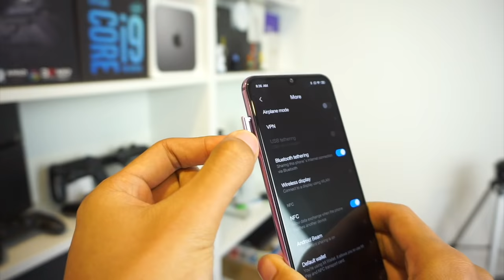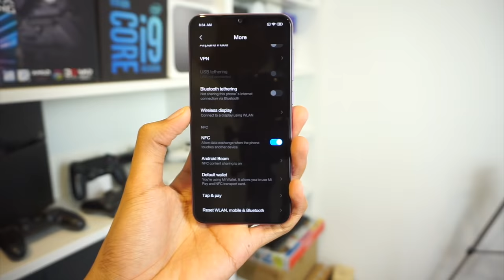Xiaomi Mi 9 SE - Snapdragon 712, Kamera 48-Megapixel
Xiaomi Mi 9 SE merupakan salah satu telefon pintar berspesifikasi pertengahan daripada Xiaomi, tetapi hadir dengan beberapa ciri dan elemen rekaan Mi 9. Mi 9 SE menggunakan Snapdragon 710, skrin AMOLED, dilengkapi bateri 3070mAh, dan menggunakan tri-kamera belakang dengan lensa utama 48-megapixel.